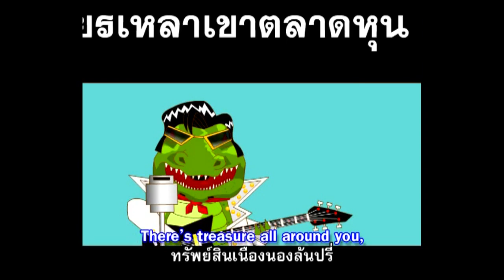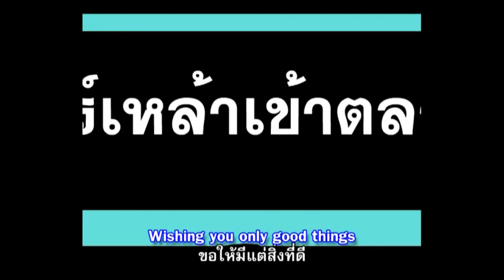เพลง เทเหล้าเผาบุหรี่ (อังกฤษ)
เพลง เทเหล้าเผาบุหรี่ (อังกฤษ) Burn your tobacco. Pour out your alcohol. Your homes will be brighter. good things will come to you. The angel by your side.

รวมเพลงวันงดสูบบุหรี่
วันงดสูบบุหรี่โลก 31 พฤษภาคม